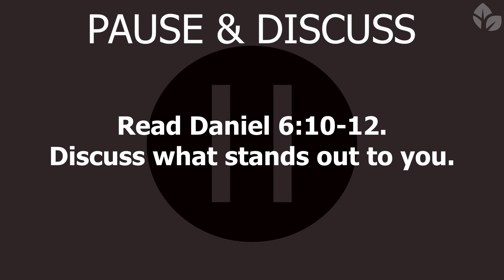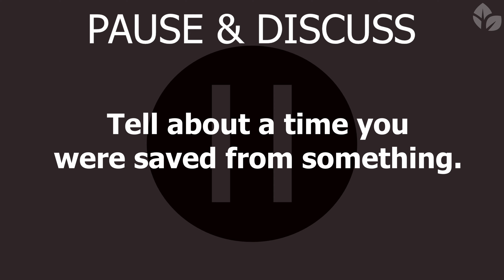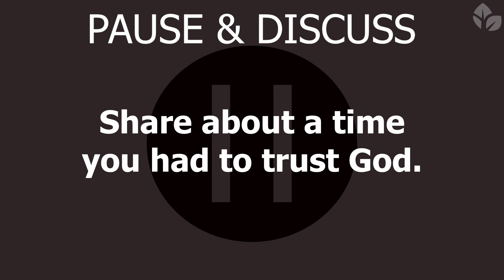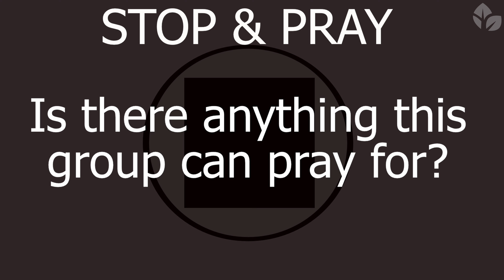ThriveGroups - REBEL FAITH: Daniel Gives Thanks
[Daniel 6:10-12] But when Daniel learned that the law had been signed, he went home and knelt down as usual in his upstairs room, with its windows open toward Jerusalem. He prayed three times a day, just as he had always done, giving thanks to his God. [11] Then the officials went together to Daniel's house and found him praying and asking for God's help.

Discussion Questions

Icebreaker: What is your favorite Thanksgiving tradition?

1. Read Daniel 6:10-12. What stands out to you?
2. Share about a time you were saved from something.
3. Tell something you are thankful for.
4. What are some Godly habits you have in your life?
5. Is there anything this group can pray for?